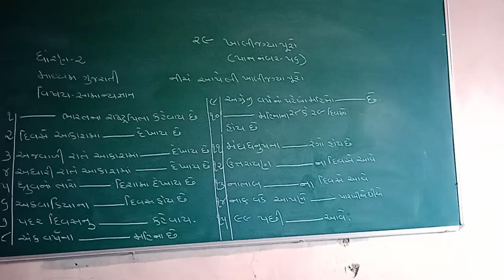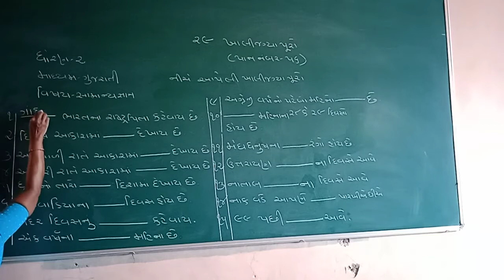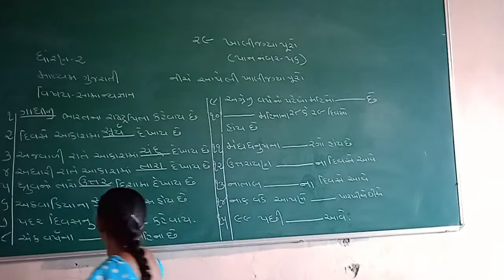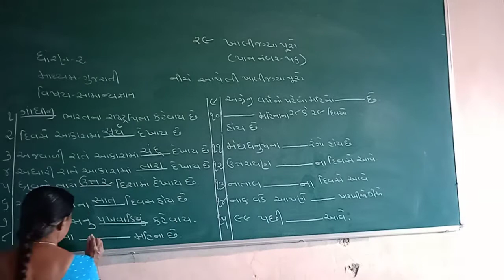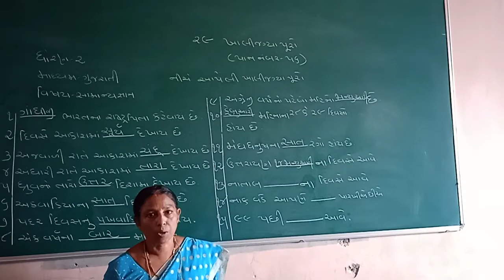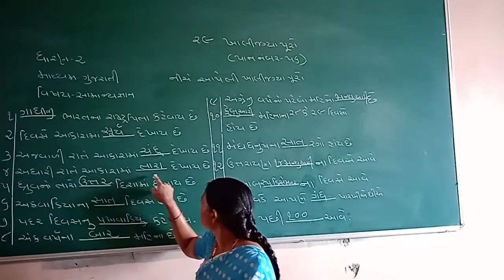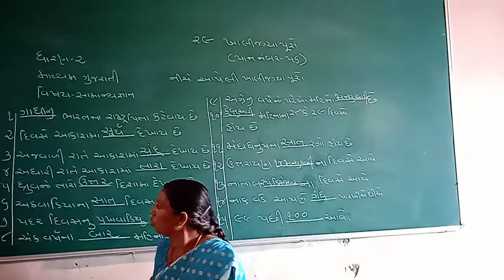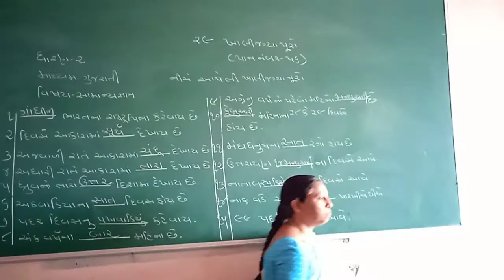STD 2 GUJARATI MEDIUM SUB G K CH 29 KHALI JAGYA PURO